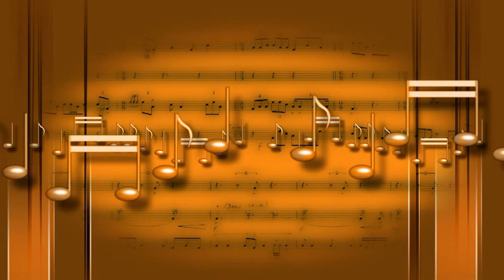Elsa Merlini Starò con te